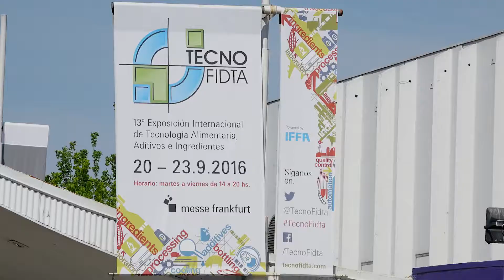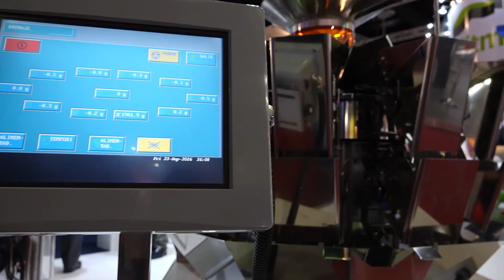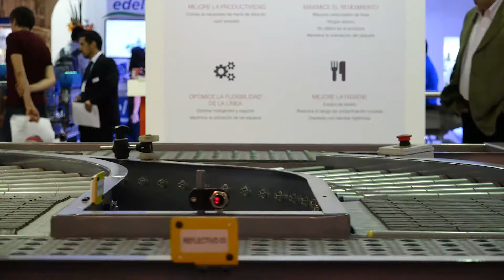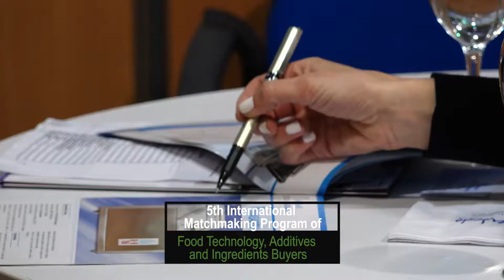TecnoFidta 2016 (English Version)